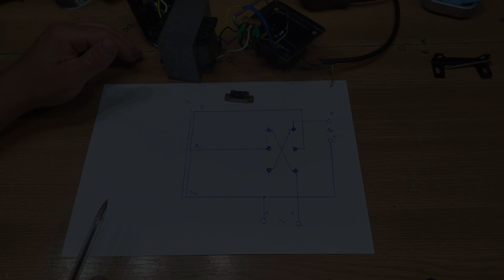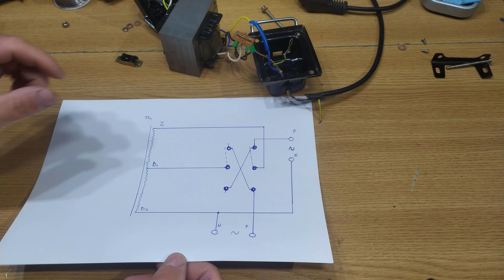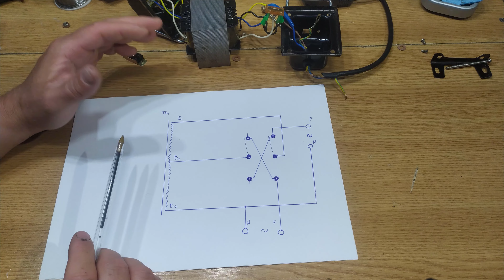Old school menič z Ameriky ? 220V/110V ___ 110V/220V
Na akom princípe pracuje zvyšujúci/znižujúci menič?